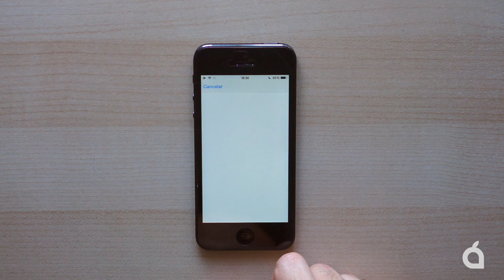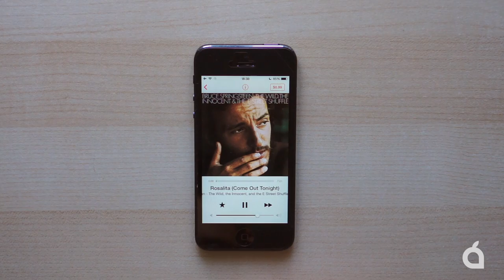iTunes Radio, primeras impresiones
Primeras impresiones sobre iTunes Radio, el servicio de música vía streaming de Apple.